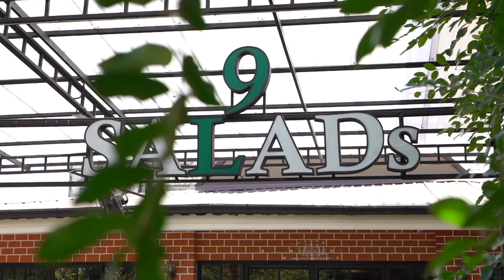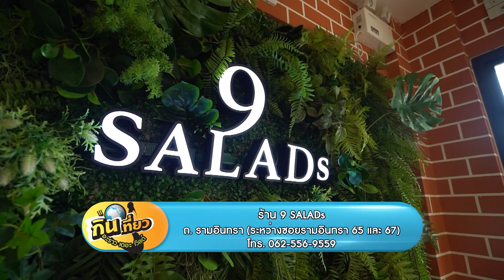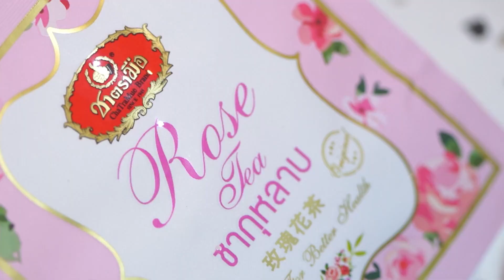อร่อยยกนิ้ว กับ ชาตรามือ l "9 Salads" l กินเที่ยวอะราวเดอะเวิลด์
อร่อยยกนิ้ว กับ ชาตรามือ พาไปตามหาเมนูเพื่อสุขภาพที่ร้าน 9 Salads จากความตั้งใจของทางเจ้าของร้านที่ทำฟาร์มปลูกพืชผักสวนครัว และผักไฮโดรโปนิกซ์เล็ก ๆ เพื่อทานกันในครอบครัว สู่การต่อยอดสร้างมูลค่าให้กับผลผลิต โดยคิดเมนูฟิวชันที่บอกเลยว่าอร่อยมากครับ และเมนูที่อร่อยจนต้องยกนิ้วให้เลยก็คือ

🥗 สวนนายน์สลัด ขนาด 16 นิ้ว - ความอร่อยอลังการกับสลัดจานใหญ่ ภายใต้คอนเซ็ปเหมือนยกมาทั้งสวนให้ชิม โดยมีผักสลัดรวม แครอท กะหล่ำม่วง แตงกวาญี่ปุ่น หอมใหญ่ เสิร์ฟพร้อมเนื้อสัตว์ ไม่ว่าจะเป็น ปลาทอด หมูสไลด์ชาบู อกไก่ย่าง เบคอนกรอบ ทูน่า และยังมี อัลมอนด์สไลด์ กรูตอง โดยสามารถเลือกน้ำสลัดสูตรโฮมเมดจากทางร้าน ที่ไม่ใส่วัตถุกันเสียได้ 3 อย่างจากทั้งหมด 12 รายการ ทางร้านแนะนำเป็นน้ำสลัดเลมอนอัญชัน น้ำสลัดโหระพา และน้ำสลัดฮันนี่มัสตาร์ด

🍕 มินิพิซซ่าฮาฟคราฟท์ - พิซซ่าแป้งบางกรอบ ท็อปด้วยมอสซาเรลล่าชีสแน่น ๆ เสิร์ฟมาพร้อมกันถึง 2 รสชาติ ไม่ว่าจะเป็นทรัฟเฟิลเพส หอม ๆ กับ กุ้งและอะโวคาโค ไข่กุ้ง

🍛 ข้าวผัดน้ำพริกลงเรือแซลมอนย่าง - ทางร้านนำน้ำพริกกะปิเกรดพรีเมียม ที่ไม่มีวัตถุกันเสีย ไม่มีดินประสิว ไม่ใส่ผงชูรส มาคั่วจนหอม ผัดกับข้าวหอมมะลิ ทานคู่กับแซลมอนนอเวย์ย่างหอม ๆ พร้อมกับเครื่องเคียงต่าง ๆ เช่น แตงล้าน หอมแขก ถั่วฟักยาว มะม่วงเปรี้ยว พริก และไข่เค็ม

มื้ออร่อยขนาดนี้ ต้องปิดท้ายด้วยเครื่องดื่มดี ๆ กับ "ชากุหลาบออริจินอล" ชนิดถุงซองเยื่อครับ
🫖 ชากุหลาบ ตราชาตรามือ มีทั้งชากุหลาบออริจินอล และชากุหลาบมิกซ์
🌹 ชากุหลาบออริจินอล เป็นชาอู่หลงผสมกลีบดอกกุหลาบ ที่ผสมผสานระหว่างใบชา และดอกกุหลาบได้อย่างลงตัว จนได้กลิ่นหอมของดอกกุหลาบที่เป็นเอกลักษณ์
🌹 ชากุหลาบมิกซ์ เป็นชาอู่หลงผสมกลีบดอกกุหลาบ สูตรอ่อนโยน ลดส่วนผสมของดอกกุหลาบลง แต่ยังคงความกลมกล่อม เป็นเอกลักษณ์ และความหอมของกุหลาบเช่นเดิม
🫖 ชงเมนูชากุหลาบได้หลากหลาย ดื่มได้ทั้งร้อน และเย็น หาซื้อได้ที่ หน้าร้านชาตรามือ 𝟭𝟮𝟬 สาขาทั่วประเทศไทย 𝗦𝗵𝗼𝗽𝗲𝗲 𝗟𝗮𝘇𝗮𝗱𝗮 𝘀𝗲𝗮𝗿𝗰𝗵 "𝗰𝗵𝗮𝘁𝗿𝗮𝗺𝘂𝗲" สอบถามรายละเอียดเพิ่มเติมได้ที่ 𝗟𝗜𝗡𝗘 @ @𝗰𝗵𝗮𝘁𝗿𝗮𝗺𝘂𝗲 👍